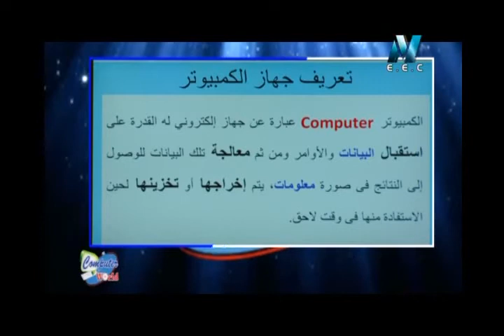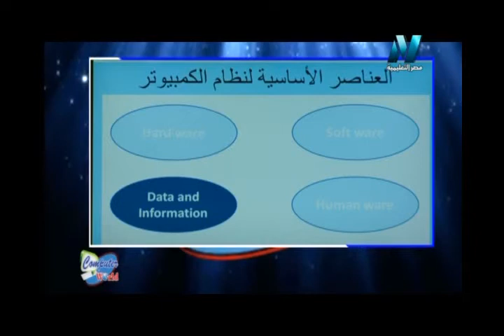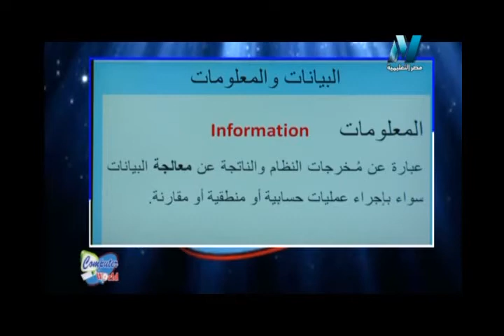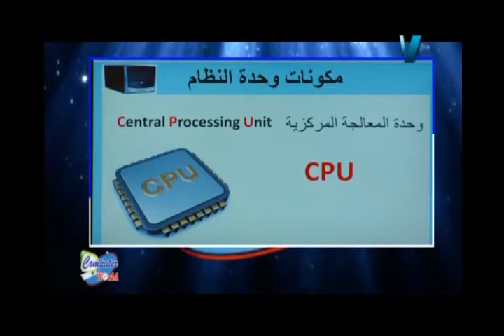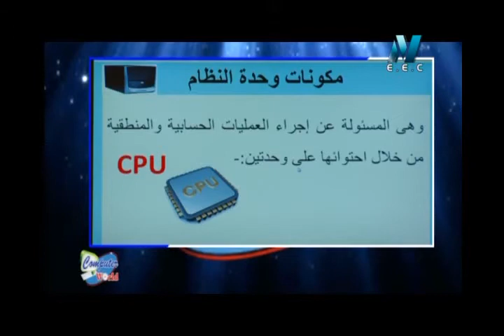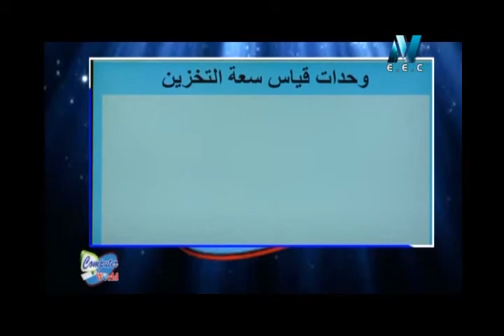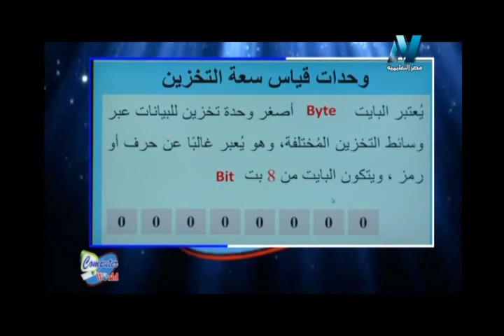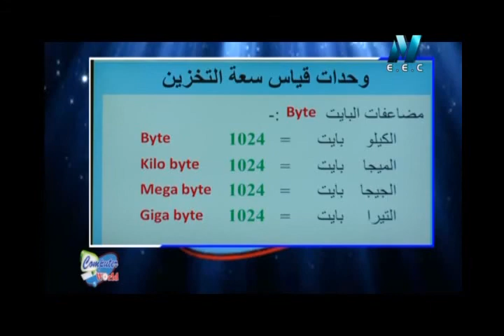29-10-2017 عالم الكمبيوتر حاسب آلي 1 إعدادي حلقة 3 الأجهزة المادية Hardware أ فيصل عبد المنعم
الطالبة شيماء 1 إعدادي